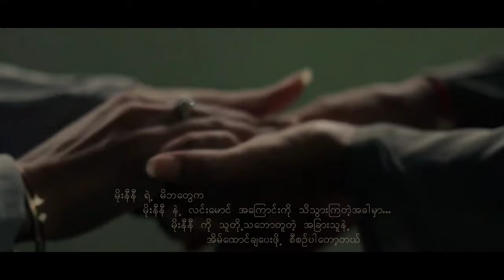မင်းပေးတဲ့နာရီ (Music Video) - ခြူးစစ်ဟန်